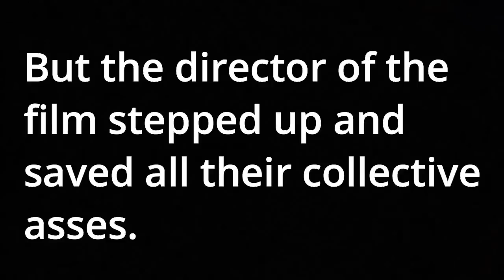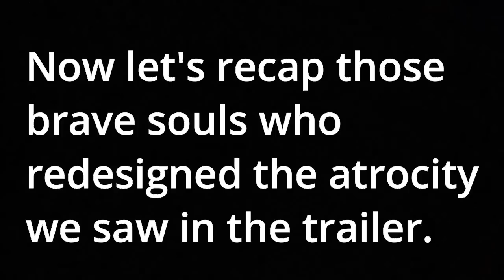Sonic's Director Jeff Fowler Steps Up and Takes One for the Team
brave soul